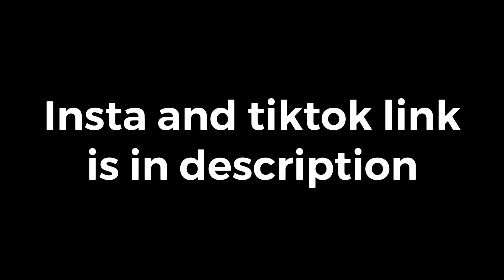No Ammo in Last Circle | How can i survive this? | STAR Clan | PUBG Mobile PAKISTAN 🇵🇰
Setup : five finger Claw
Gyro : Always on
Device : iPhone 8Plus
Intro song name : sub urban
Ending song name : sweater ivan
Editor : videoleap